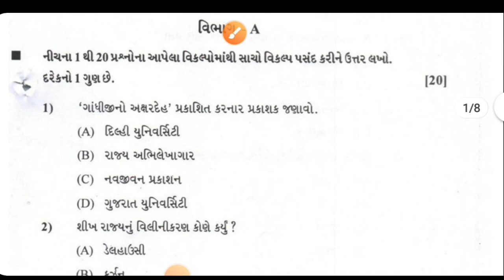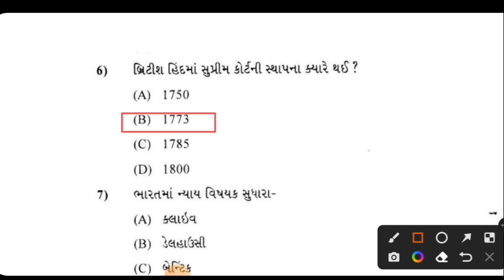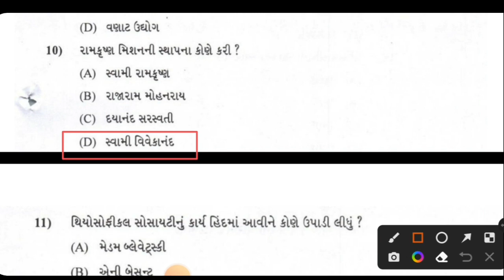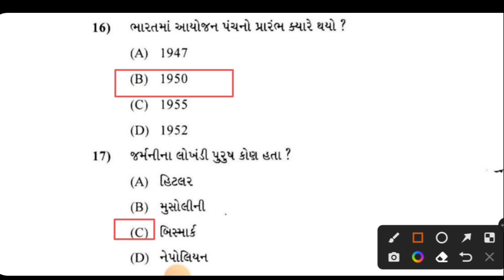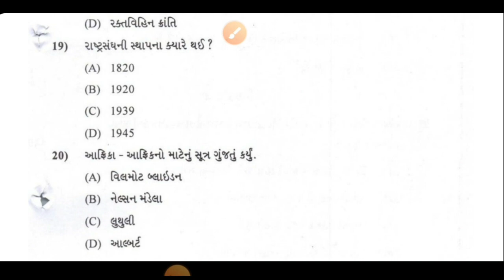Std 12 History IMP 2023 | std 12 history imp mcqs | std 12 itihas imp question 2023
TOPIC COVER

std 12 itihas most imp question 2023 board exam